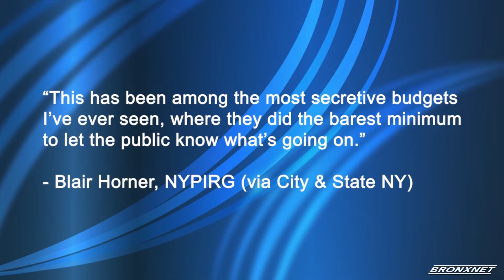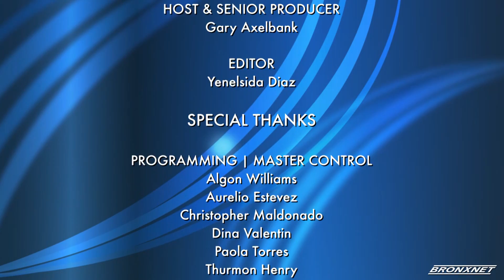BronxTalk I April 18, 2022 - State Budget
This week's episode of BronxTalk takes a close look at the just-passed state budget and what it will mean for the Bronx. New York State Assemblyman Jeffrey Dinowitz and Assemblywoman Amanda Septimo talk about rental assistance, aid to schools and TAP funding, utility arrears, and more.  BronxTalk is hosted by Gary Axelbank.

Editors: Yenelsida Diaz